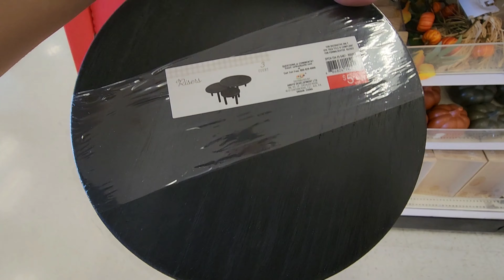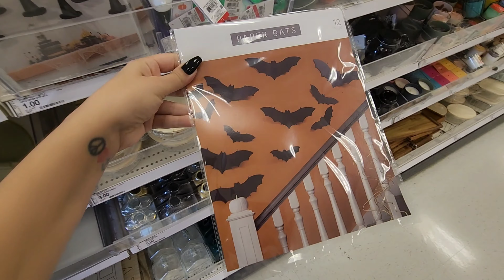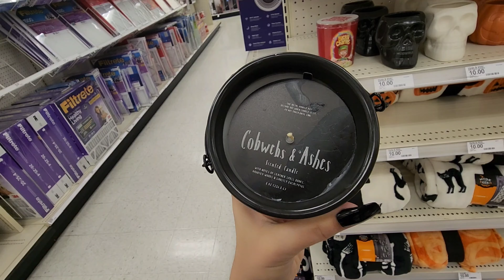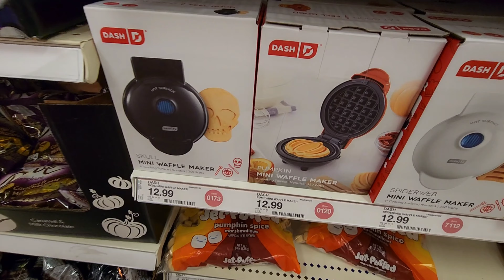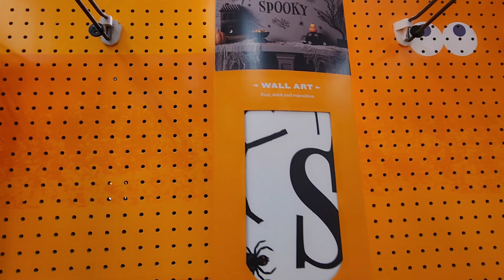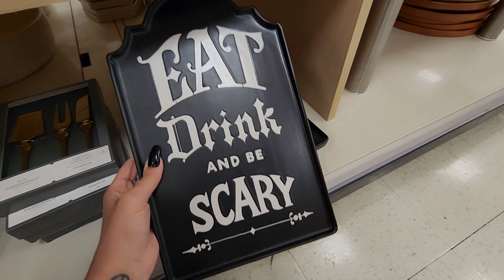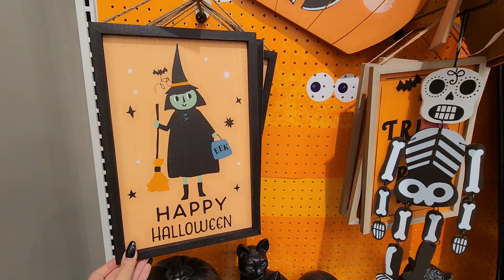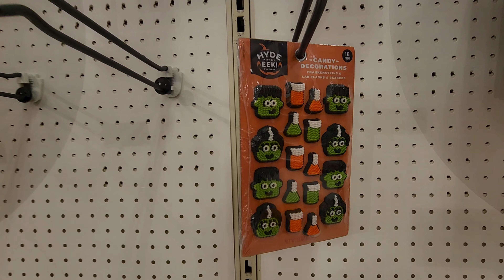Target Halloween 2022! Code Orange! 🎃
Come along with me as I hunt for Halloween at Target!